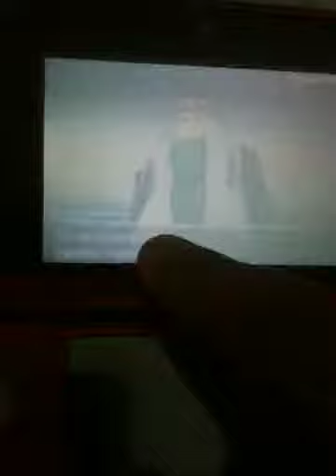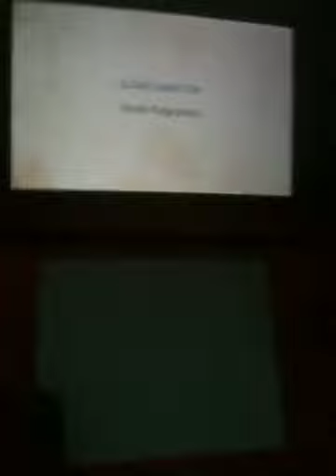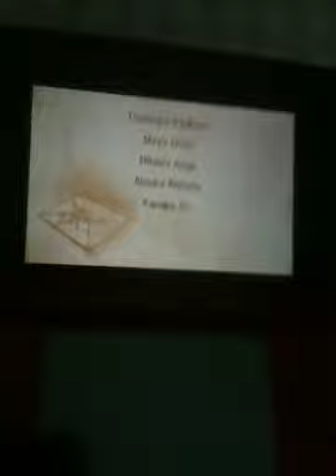Pokemon X Battling Hobo Joe!(Finale)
Apparently, one of Hobo Joe's Pokemon have Augustine's conduit powers, except it is rock instead of concrete.